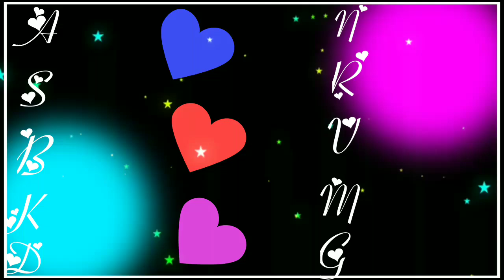Ap apne name ka first'letter choose kro New love 😘😘 status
Ap apne name ka first'letter choose kro New love 😘😘 status lovestatus newwhatsappstatus blackscreenstatus @Aim_999

if you want earn money so tap this link and get bonus 50rs👇👇👇👇👇

M name status
M Alphabet status
S letter status
A name love status
N name status
R name WhatsApp status
D name status
M Alphabet letter status

| couple goals whatsapp status| Romantic couple status

Girlfriend Boyfreind Status
Girls Attitude Status
Boys Killer Status
Army Status
Army Lover Status
T-series whatsapp status
Neha kakkar songs status
Guru randhawa songs status
Sister status
Brother whatapp status
2022 status
2023 top whatapp status#newwhatsappstatus
Song with shayari status
Lyrical status
Lyrical sad status
Lyrical love whatsapp status
Very sad heart toching status
Very lovely Whatsapp status
hot Whatsapp status
Desi hot Whatsapp status
Girls attitude status for bf
Girls killer status hindi
Girls killer status punjabi
Girls attitude status hindi
Parents status
Family status
Sad punjabi status
Deep lines status
Sad bewafa whatsapp status
Sad dhokebaj status
Sad status for gf
Sad status for bf
Sad status for maa
Sad status for papa father
Sad status for friends
Killer whatsapp status
Tik toke funny whatsapp status
Punjabi love whatsapp status
Punjabi romantic status
Punjabi top song status
Army running status
Army enjoyment shot
Army dance

Instagram I'd.

please support me guise 🙏🙏🙏

Aim 1M
shani shakya status creation